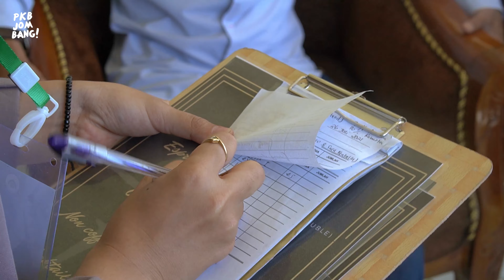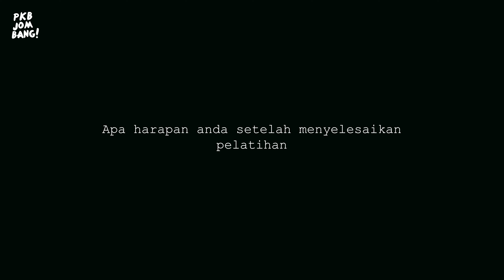UJI KOMPETENSI UNIK 'ALA' BLKK SABILUL HUDA || News PKB Jombang 2.0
Balai Latihan Kerja Komunitas (BLKK) merupakan lembaga pelatihan yang didirikan oleh Kemnaker. ini merupakan angkatan pertama dari BLKK Sabilul Huda, Senden, Peterongan, Jombang.
Memperkenalkan News PKB Jombang 2.0, sebuah wadah Informasi, Publikasi, dan Edukasi untuk warga Jombang.
Kanal ini merupakan lanjutan dari pendahulunya, yaitu Aplikasi News PKB Jombang yang merupakan satu-satunya portal berita online yang ada di Jombang pada waktu itu.